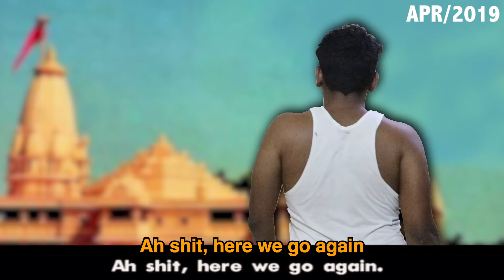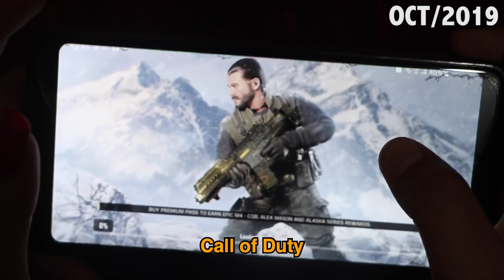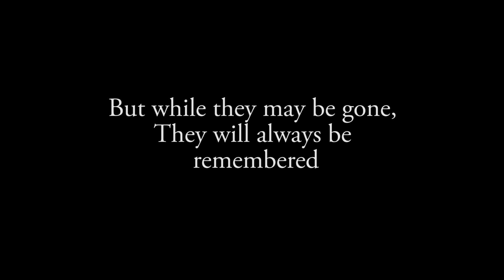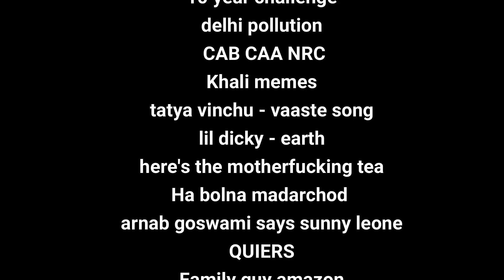Indian Meem Rewind 2019 - KaranSharmaMeems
IDK something descriptive.
I worked over a month for this video, hope you all love this video to the max and share it as well
@stooopid.png has worked 100 hours for this video show him love as well
and le toto gaming on youtube as well